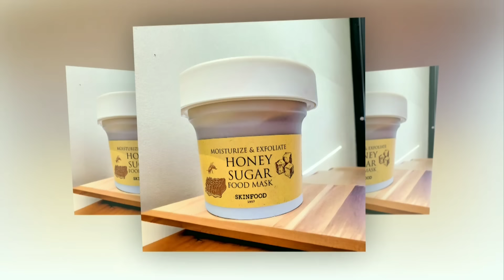FRANK NTAMBI ALEESE BWIINO WA ALIEN OKUGOBA JAXTA KU FANGON. KATONO NAYE BAMUFULUMYE.